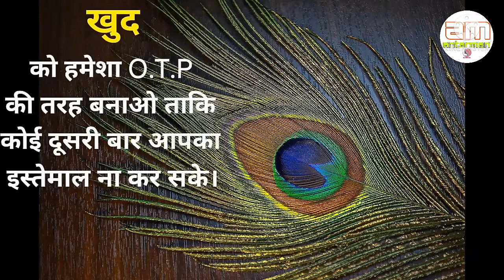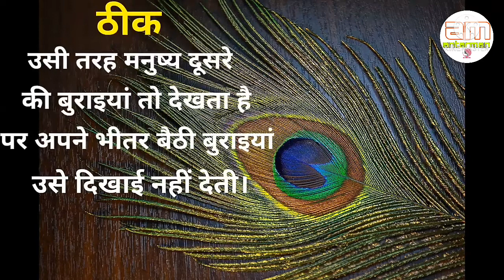ऐसे लोगों से दूर ही रहो जो पल पल...||Powerful motivational speech hindi video